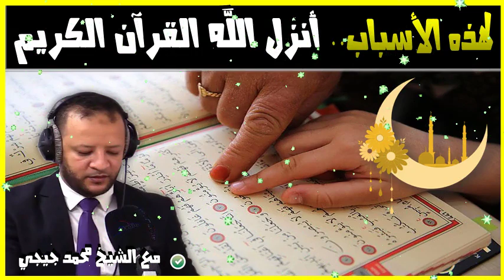لماذا أنزل الله القرآن شاهد قد تكون لأول مرة تعرف الشيخ جيجي محمد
جديد 2020 : الدعاء المستجاب بإذن الله 🕌  مع الدكتور طيب كريبان
 ▬▬▬▬▬▬ஜ۩☺۩ஜ▬▬▬▬▬
 ▬▬▬▬▬▬ஜ۩☺۩ஜ▬▬▬▬▬
⛔ أحبابي الكرام ، إذا أعجبكم الفيديو رجاءاً لا تنسوا :

 ▬▬▬▬▬▬ஜ۩☺۩ஜ▬▬▬▬▬
مواضيع سابقة

🕌 عَنْ أَبِي هُرَيْرَةَ، عَنِ النَّبِيِّ صَلَّى اللهُ عَلَيْهِ وَسَلَّمَ قَالَ:
 ▬▬▬▬▬▬ஜ۩☺۩ஜ▬▬▬▬▬
⚠️ توضيح مهم ❗

 ▬▬▬▬▬▬ஜ۩☺۩ஜ▬▬▬▬▬
# هاشتاغ الموضوع #